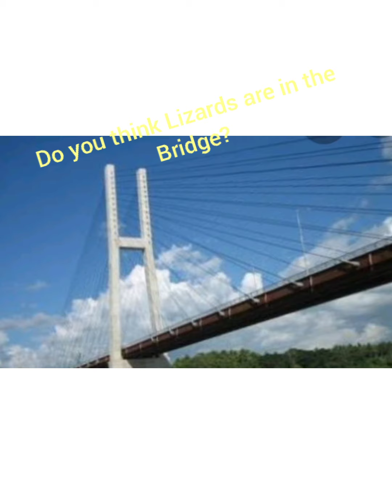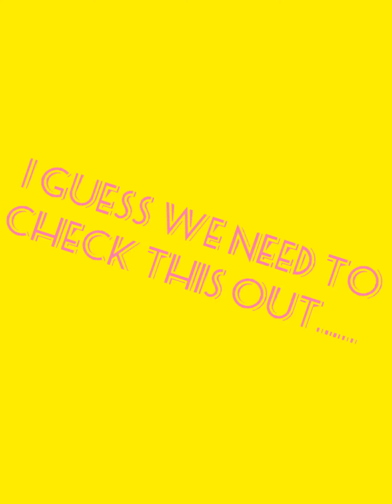Sandrie Introduced about his pet